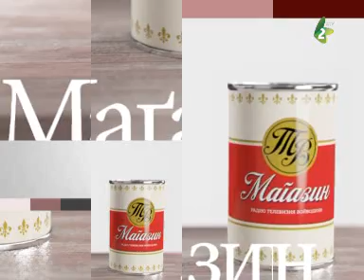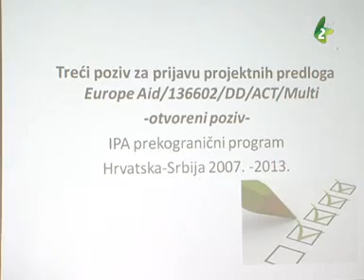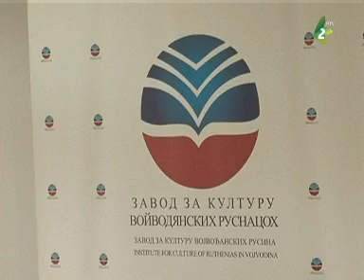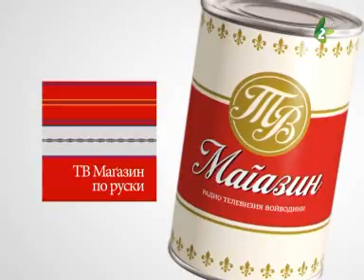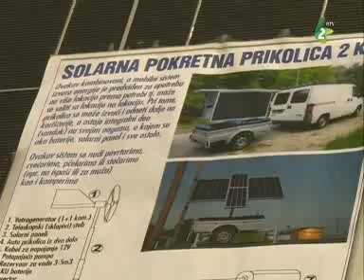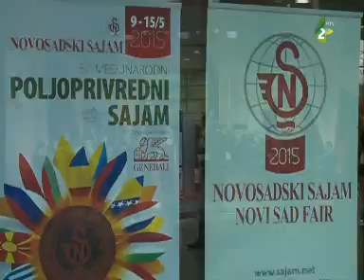ТВ Маґазин 17.05.2015. - TV Magazin 17.05.2015.